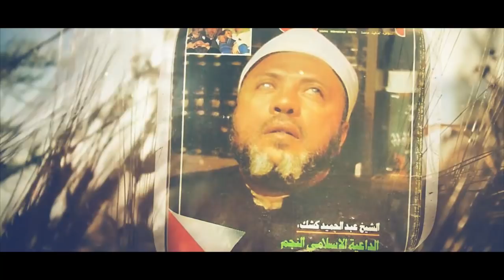الشيخ كشك - كنت اتمنى الموت قبل سماع هذا السؤال - ماهو السؤال الصادم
الشيخ كشك - كنت اتمنى الموت قبل سماع هذا السؤال
قناة الشيخ كشك علي اليوتيوب